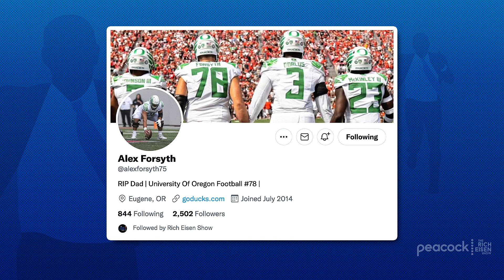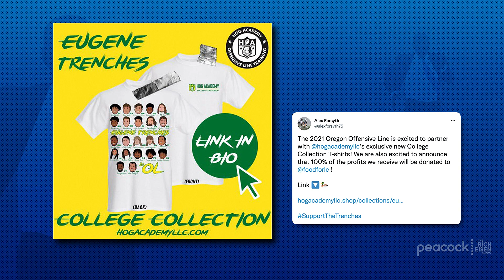Oregon Ducks OL Alex Forsyth is the Rich Eisen Show’s ‘Gorilla Glue Toughest Player on Planet Earth’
Rich Eisen presents Oregon OL Alex Forsyth with this week’s Gorilla Glue Toughest Player on Planet Earth award after his play up front helped the Ducks go into Columbus to pull off a stunning upset of the Ohio State Buckeyes.